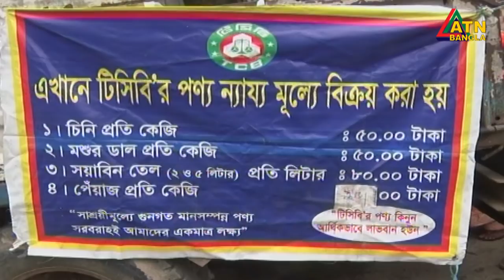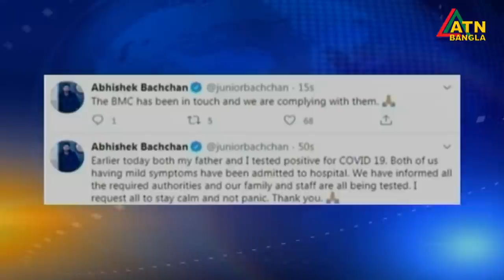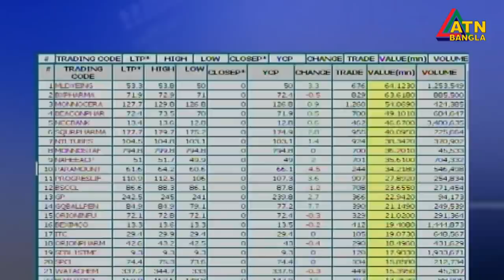এটিএন বাংলা দুপুর ১২ টার সংবাদ। 12.07.2020 | ATN Bangla News at 12 pm